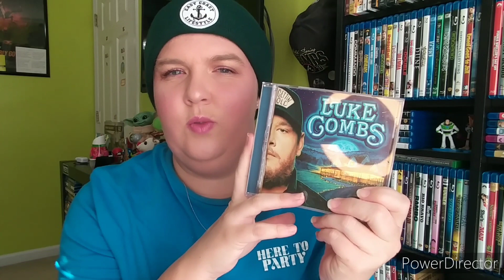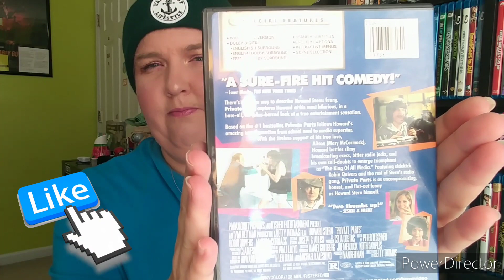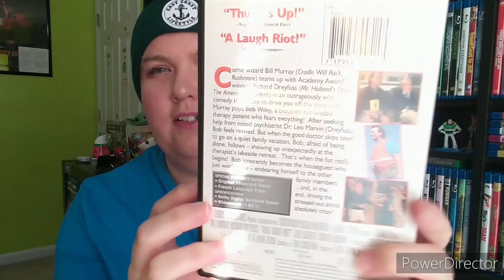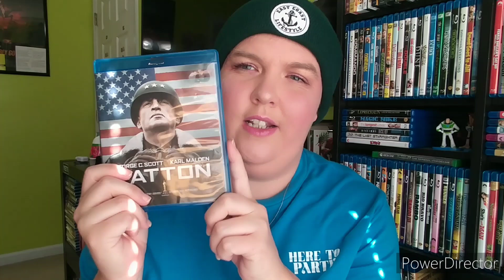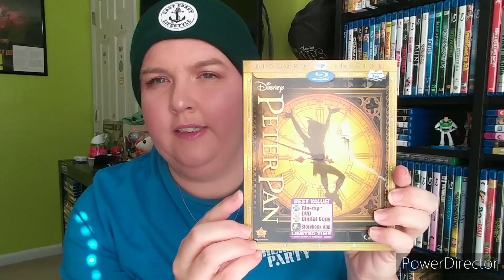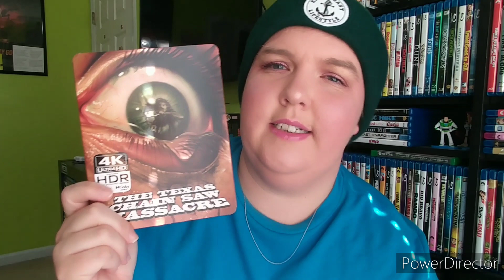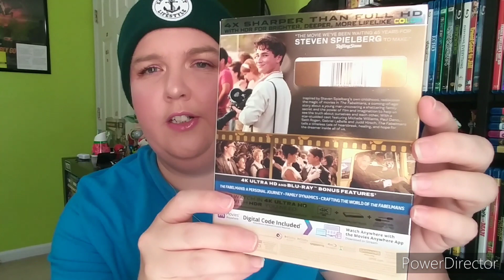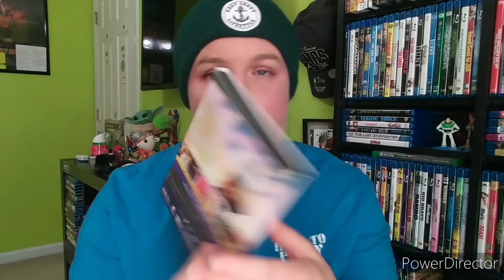Blu-ray Update March 2023!